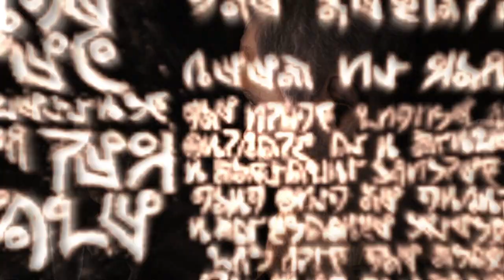THE HIVE MIND BOSS FIGHT!!! | Dead Space Walkthrough FINALE (Hindi)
This is it guys, this is the finale of this walkthrough series, and what a spectacular ending was it! We got to fight The Hive Mind, the final boss of this game. Boy was it so thrilling.

Setup:-
Gameplay - Dead Space